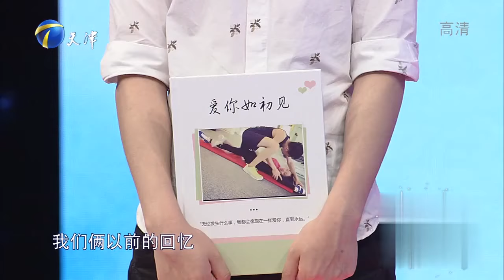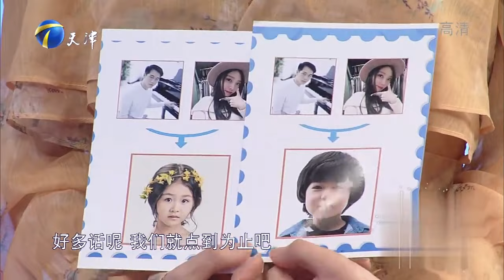丈夫太自私没责任妻子选择离开，赵川一语中的丨爱情保卫战